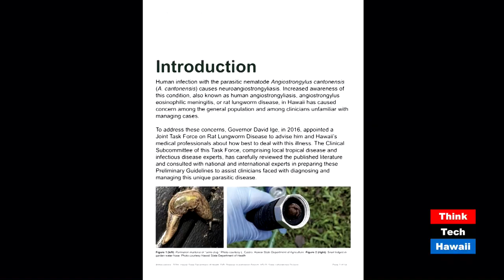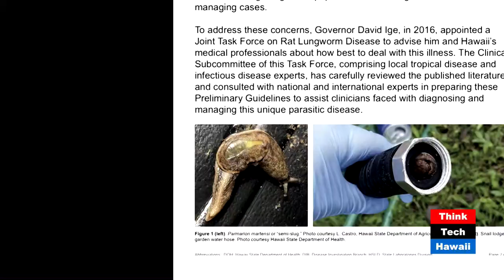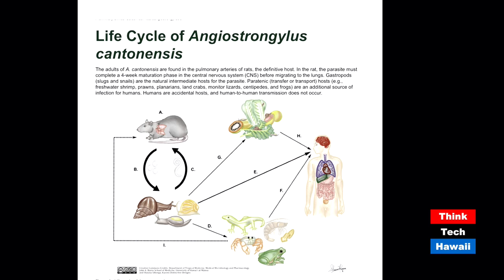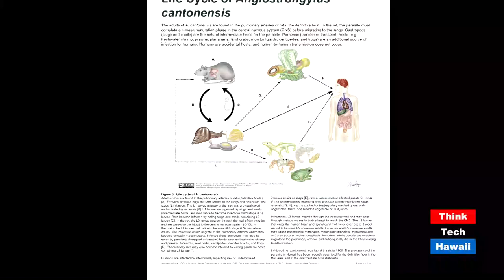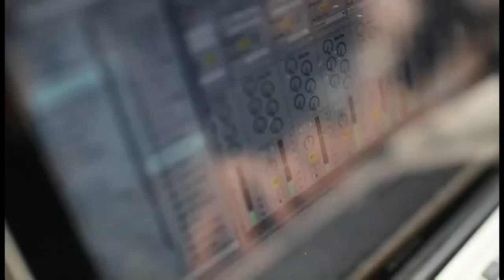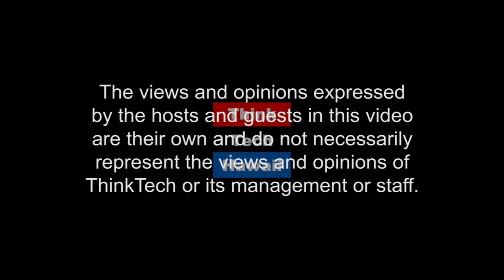Humans and Rat Lung Worm (Angiostrongylus cantonensis) (Much More on Medicine)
Snails, worms, rats and us.

In this episode of Much More on Medicine, we'll look at Epidemiology, life cycle, human illness, treatment and illness prevention.  The host for this episode is Craig Thomas.  The guest for this episode is Vernon Ansdell.